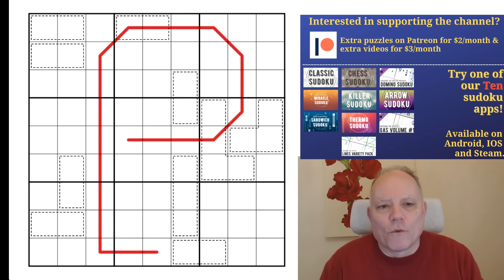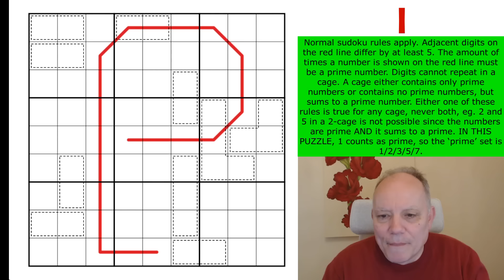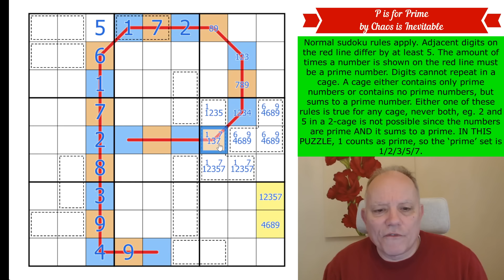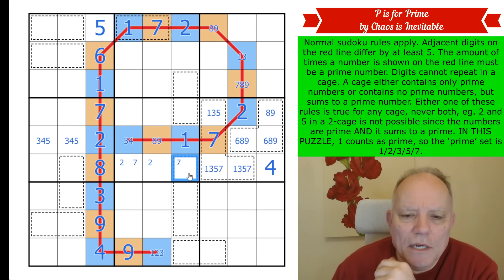Mathematicians Will Not be Able to Cope with This!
Watch out for 1 being considered 'prime' here! This is where you can play P is for Prime by Chaos is Inevitable
Normal sudoku rules apply. Adjacent digits on the red line differ by at least 5. The amount of times a number is shown on the red line must be a prime number. Digits cannot repeat in a cage. A cage either contains only prime numbers and sums to a non-prime, or contains no prime numbers, but sums to a prime number, eg. 2 and 5 in a 2-cell cage is not possible since the numbers are prime AND it sums to a prime. IN THIS PUZZLE, 1 counts as prime, so the ‘prime’ set is 1/2/3/5/7.

You don’t already have to be an expert on the genre to enjoy this one, as the earlier puzzles will help you build toward success in the later ones. Join us for $2/month for the monthly reward, $3/month or higher to have access to solution videos. We really appreciate your support!

▶ Cracking the Cryptic BOOKS available here ◀
Did you miss the Kickstarters for our books and e-book? Cracking the Cryptic’s Greatest Hits Vol. 1 and Vol 2, as well as the e-book editions of Fog of War (regular and deluxe editions), are all available!

Our main app (which is itself completely free) contains packs featuring Domino, Lines, and GAS puzzles, with a few special free sets as well! All the puzzles are hand-crafted by us and some of the best constructors in the world, with hints by Simon and Mark.

All our apps contain handmade sudoku puzzles by ourselves and many of the best constructors in the world, tested and hinted by Simon and Mark.  or search for Cracking the Cryptic and the app name on your favourite app provider: Classic, Killer, Chess, Miracle, Thermo, Arrow, Sandwich, Domino and GAS 1 and 2, and brand-new Lines.

▶Credits◀
SOFTWARE: Thanks to Sam Cappleman-Lynes and Sven Neumann
Logo: Melvyn Mainini
Opening Credits: Joel Blundell

▶ Contents ◀
0:00 Theme Music & News around the channel
3:28 Rules of today’s puzzle
5:44 Start Of Solve - Let's Get Cracking!